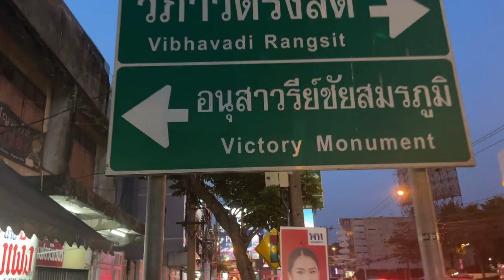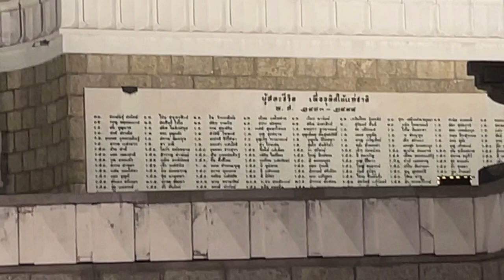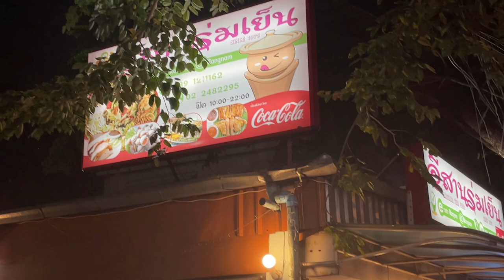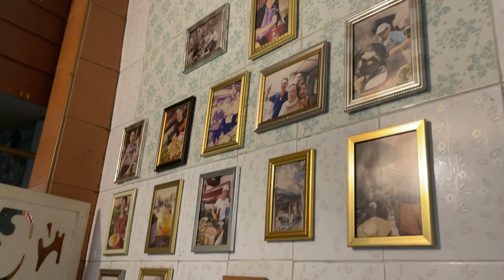The Perfect Bowl of The King's Massaman Curry | Watch Me Devour It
In this episode of Tasting Travel, We are in Bangkok Thailand and we head over to see the Thai Victory Monument. Then we head over to the restaurant Northeastern Thai to try what is said by many to be the best Massaman Curry (The King's Curry) in Bangkok.

Affilliate links

shorturl.at/dfsB3